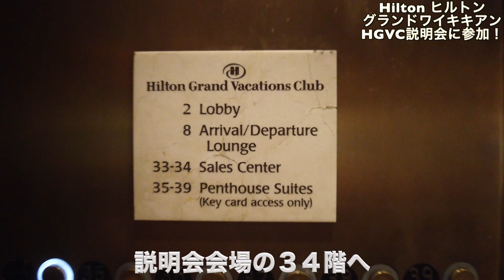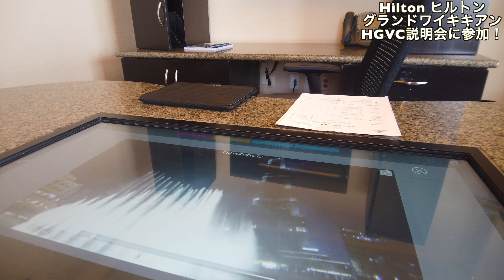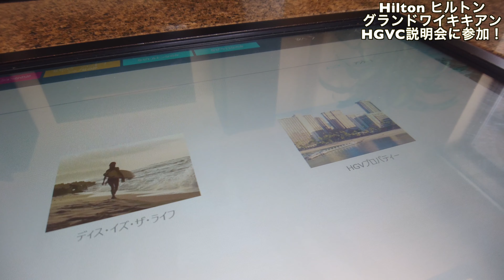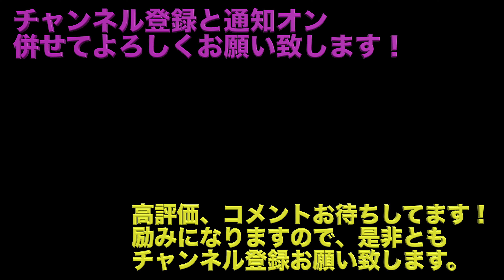ハワイ ヒルトングランドワイキキアンでHGVC説明会に参加したらお得な契約ができた？！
ハワイのヒルトングランドワイキキアンでヒルトングランドバケーションクラブの説明会に参加してきました！

我が家はディズニーバケーションクラブの方が合っていると思いつつも、HGVCも非常に魅力的な商品でかなり悩みます。

とりあえず今回は見送るものの、帰り際にVIPプログラムを勧められて契約！w

7,200バケーションポイント（HGVCの部屋を7泊分宿泊出来る程度のポイント）を1,695ドルで購入可能という事！
1泊あたり約28,000円で、ヒルトンのスイート以上の客室に泊まれるなんてかなりお得でした！

来年にはこのポイントを使用してハワイ島に行ってみたいと思います！！

⇩↓⇩↓サブチャンネルはこちら⇩↓⇩↓
【ガジェット情報、レビュー等に特化したサブチャンネル ガジェットmeichanne
【Live映像や弾いてみた動画に特化したサブチャンネル ミュージックmeichanne
【飛行機搭乗レビューやマイル情報に特化したサブチャンネル 飛行機meichanne

・OZMA POCKET
・GoPro HERO8
・iPhone 11 Pro

・【ANA ダイヤモンド修行② クアラルンプール→成田→ニューヨーク（JFK） プレミアムエコノミー

・ANA ダイヤモンド修行⑧ SFC修行解脱 無事50,000PP達成！ ビジネスクラスでいく クアラルンプール（KUL）〜成田（NRT）便

・AMEXプラチナコンシェルジェに香港ディズニーランドホテル キングダムクラブルームの予約依頼をしてみた！